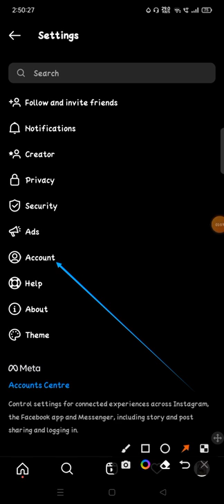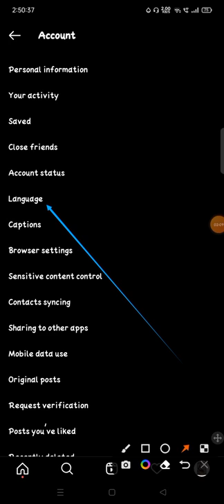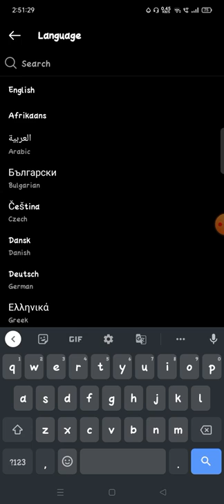how to change language on instagram me kaise language badle